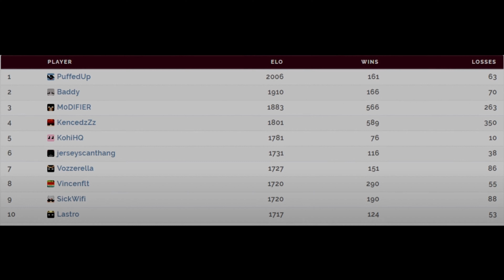this is an mmc leaderboards player? 😭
ip is lunar.gg